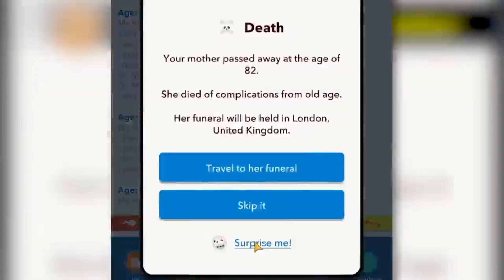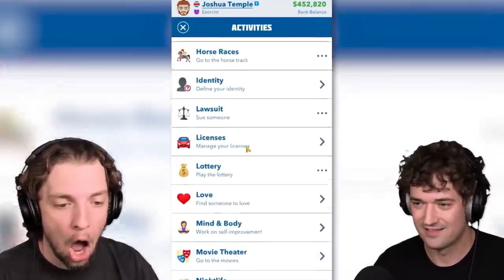Slogo's New Addiction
Uploaded and Edited by:| CrainerSlogoJelly Shorts

THIS IS A FANMADE ACCOUNT.